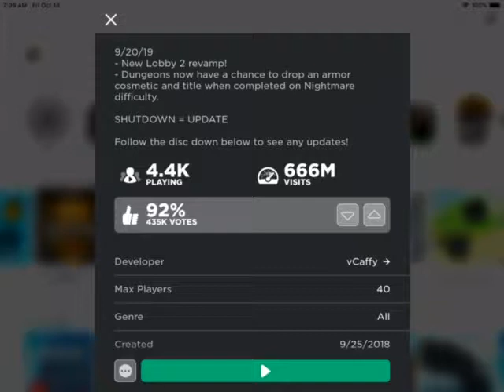What was this the 666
Don play Roblox 3am
Most scary thing on dungeon quest just reach 666 millions